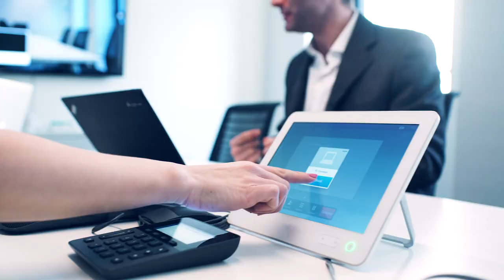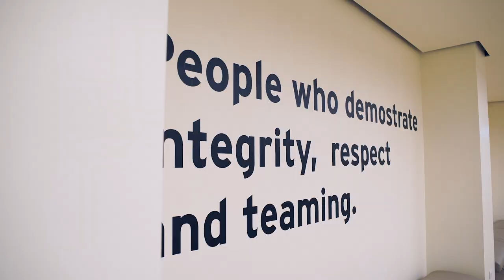EY - Workplace of the future -Teaser